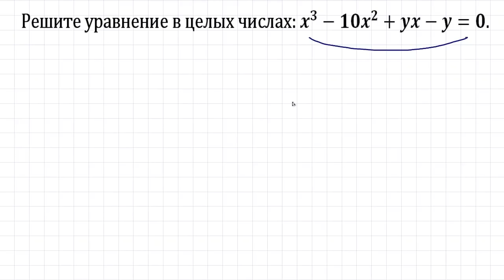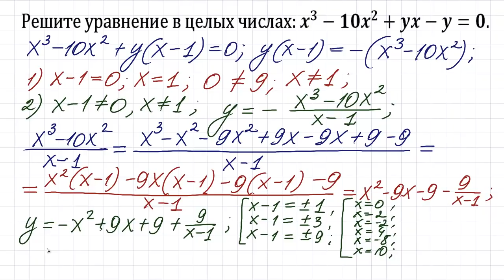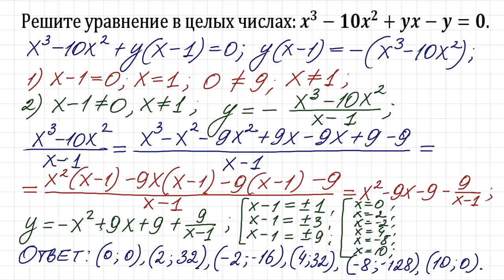Решите уравнение в целых числах x^3-10x^2+yx-y=0 ★ Диофантовы уравнения ★ Как решать?